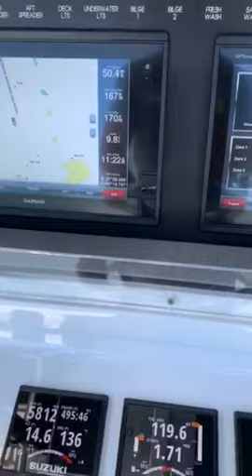Used 2017 Conch 27 for sale in Seminole Florida 33772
2017 Conch 27 powered by twin Suzuki's 200hp 600 hrs with trailer! Boat is in as near perfect condition as possible. Boat has been meticulously maintained and garage kept since delivery. Boat is a true head turner and fishing machine. Outperforms every other vessel in its class. Boat has many custom options and configurations as well as all the standard Conch build options. Must see to truly appreciate the immaculate condition. Speed & Distance Max Speed 57kn Dimensions Nominal Length 27ft Tanks Fuel Tank Capacity 200gal Navigation Systems 2- Garmin 7612 chartplotters Garmin smartpump autopilot Gsd 26 sounder module Airmar 3kw in hull transducer Garmin 4kw HD dome radar Mechanical Equipment 6 Rule pump custom sea chest 2- 80 gal in deck Livewell 1-40 gal transom Livewell Oversized Lenco dual ram trim tabs 4 Hubble electric reel outlets All JL M series audio- 4- 8.8… 2 -7.7 Fusion blackbox audio unit All Lumitec lighting Under gunnel and underwater lights